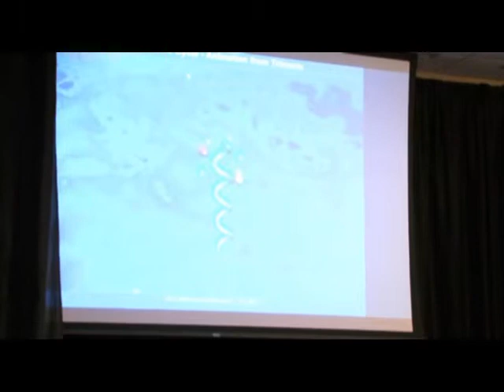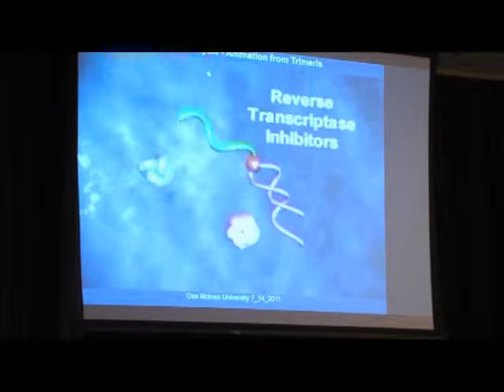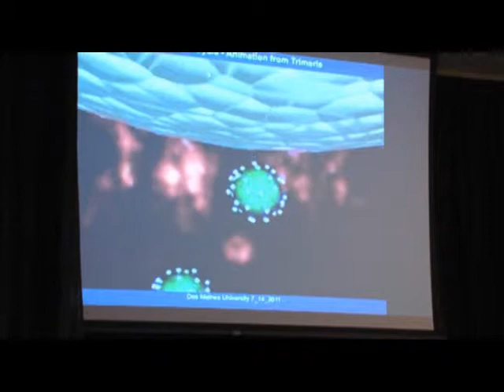Therapeutic Approaches for AIDS: No Magic Bullets Yet - Garland R. Marshall, Ph.D.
Professor of Biochemistry and Molecular Biophysics, Adjunct Professor of Chemistry, Washington University in St. Louis School of Medicine.

Keynote speech given at the Mentored Student Research Program at DMU.